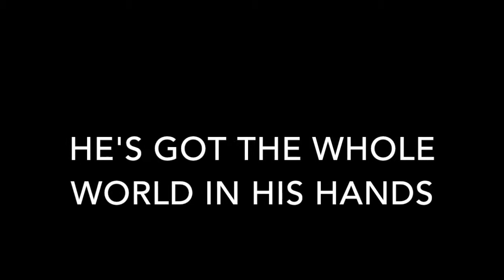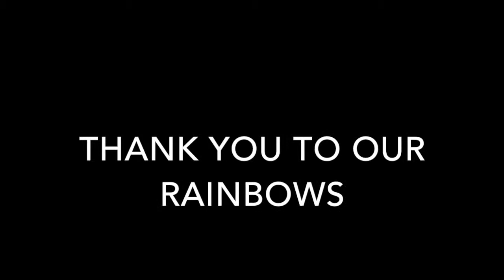Father'sDay 2015 A4AD9788 F666 475F 8EBB 8B4C93464856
Extracts from our Father’s Day service led by St Mary’s Rainbows.